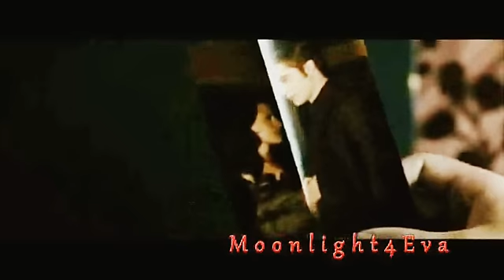Breaking Dawn - Hymn For The Missing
Bella never woke up from the birth, Edward's venom couldn't save her and he was left behind. Edward is left with the past they shared and with the possibilities of what could have happened in their future.